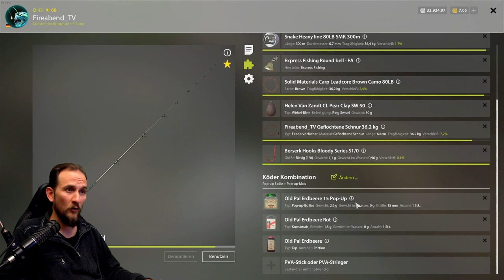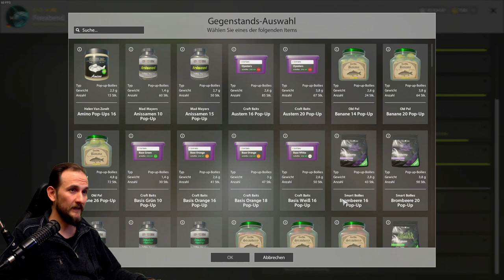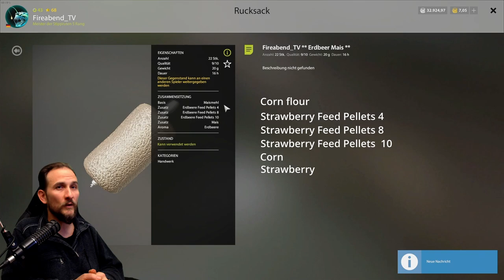Russian Fishing 4 - Bernsteinsee - Erdbeer Karpfen